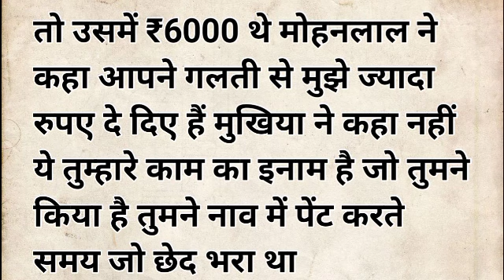मेहनत और ईमानदारी का इनाम || hindi kahani || moral story || lessionable kahani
दोस्तों हमारा उद्देश्य है आप सभी को कहानी के जरिये मनोरंजन और मोटीवेट करना
हिंदी कहानियाँ    देसी कहानियाँ  प्रहलाद की कहानी  अहिल्या की कहानी  विक्रमादित्य की कहानी   पुरानी कथा  hindi kahaniyan  prahlad ki kahani  holika ki kahani
 vikram betaal ki kahani ramayan geeta desh duniyan ki kahani motivational speech interesting story

 सोशल मीडिया पर मुझे फॉलो करे लिंक 👇 यहाँ है